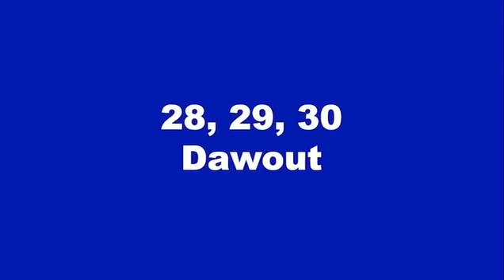🎬 Des cadres supérieurs et intermédiaires formés par l'Inspection Générale de la PNH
À l'initiative de l'Inspection Générale de la Police Nationale d'Haïti (IGPNH), une soixantaine de Cadres supérieurs et intermédiaires de l'institution policière de la région métropolitaine de Port-au-Prince ont bénéficié d'une formation sur le leadership, le Commandement et les droits de l'homme. Cette séance s'est déroulée, du 28 au 30 août 2023, à l'hôtel Karibe.

L'activité a été organisée avec l'appui du Bureau des Nations Unies aux droits de l'homme en Haïti, du Bureau Intégré des Nations Unies en Haïti (BINUH) et d'autres partenaires.
La Coordination de Presse et des Relations Publiques de la PNH, à travers son unité de production audiovisuelle "Allô la Police", présente au public un reportage sur le déroulement de cette formation.